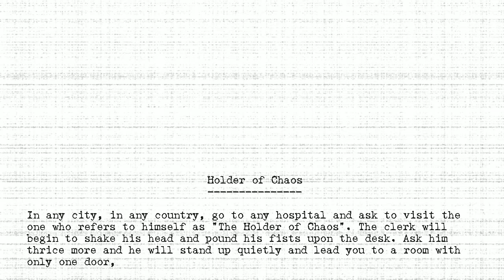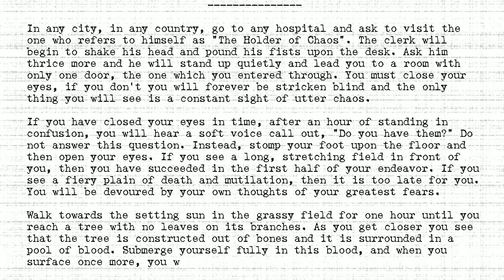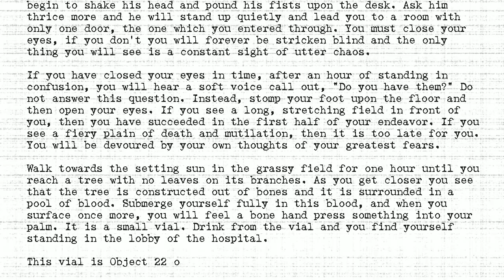The Holders - #022 - Holder of Chaos